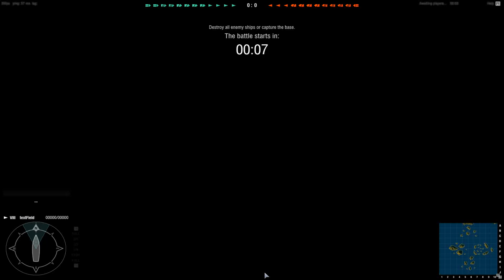World Of Warships - USS Carrier Essex : Im tired from Asian Noob Team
World Of Warships Closed Beta 3.1

USS Carrier Essex : Im tired from Asian Noob Team